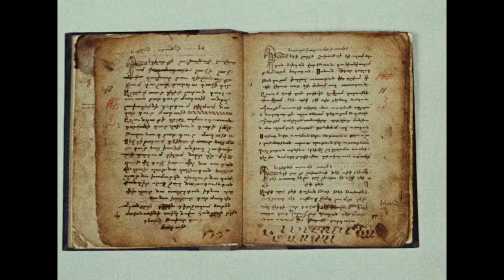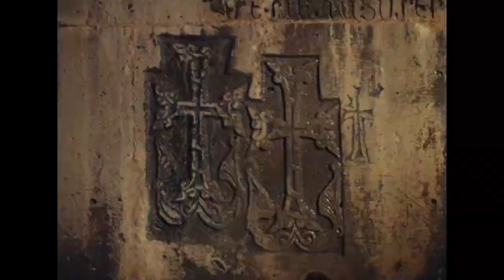Hesychast - Trace Of Breath (FanClip)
Band: Hesychast

Scenes: Parajanov Movies.